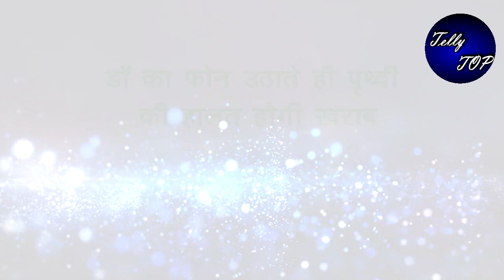Kundali Bhagya || डॉ का फोन उठाते ही पृथ्वी की हालत होगी खराब